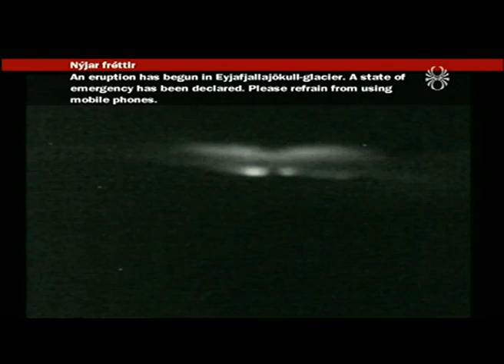Nightly volcano eruption in Iceland. 21.03.2010. Speed 20x.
Eyjafjallajökull volcano eruption in south Iceland. Video source: Icelandic National TV RÚV. 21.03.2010, between 01:00 and 02:00 UTC. 1 hour presented in 3 minutes. GPS coordinates of the eruption: 63.635° N, 19.440° W. More videos will follow.